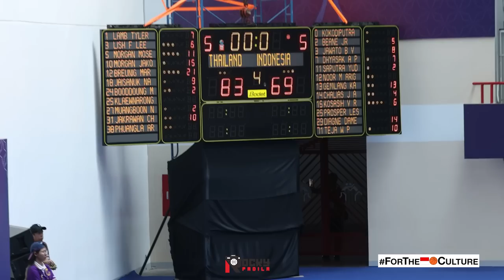GAME HIGHLIGHTS: Thailand vs Indonesia. The Future is BRIGHT for Indonesia & Tim Putri Dengan Medali